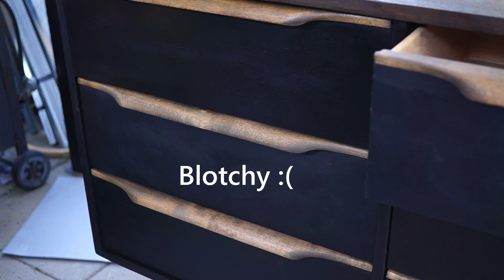Midcentury modern dresser makeover | Turning the top upside down